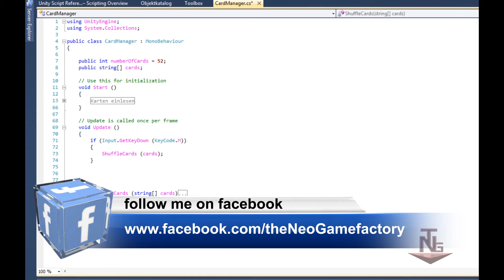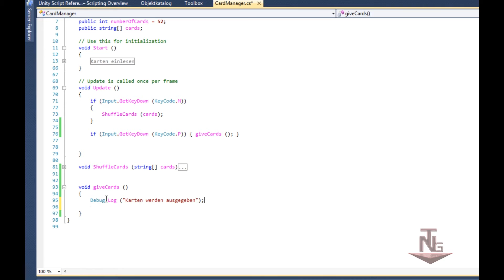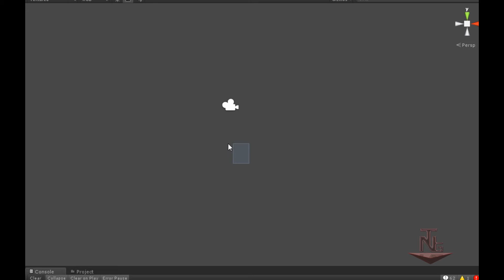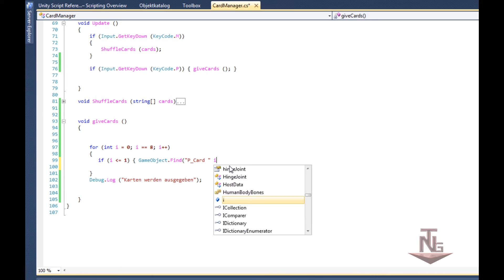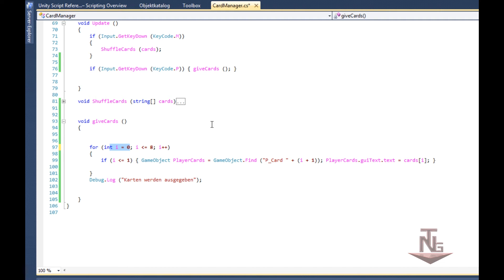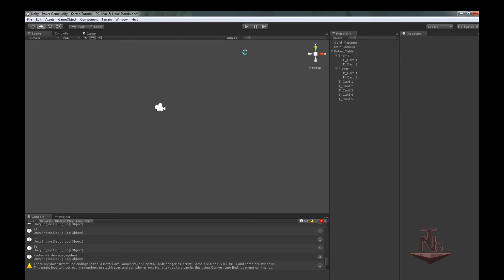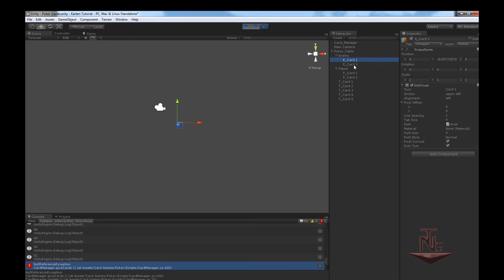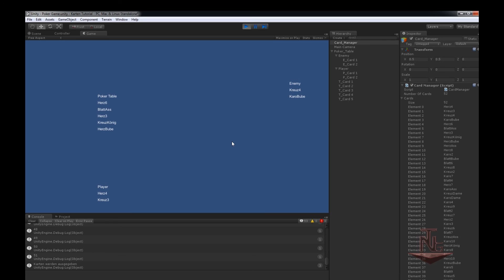[Tutorial] Unity3D (Poker Series) - Karten auslesen und verteilen 2/2 / deutsch -The Neo GameFactory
In dieser neuen Tutorial Reihe möchte ich mit euch ein Poker Spiel programmieren.
From Scratch to Final Project! (von Zeichung zum fertigen Projekt)

In diesem Video lesen wir unsere Karten wieder aus und verteilen diese gleich auf 2 Spieler und unseren Poker Tisch.